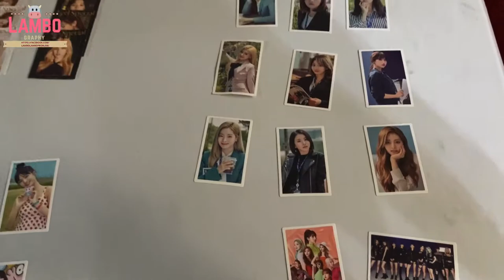twice fan gathering